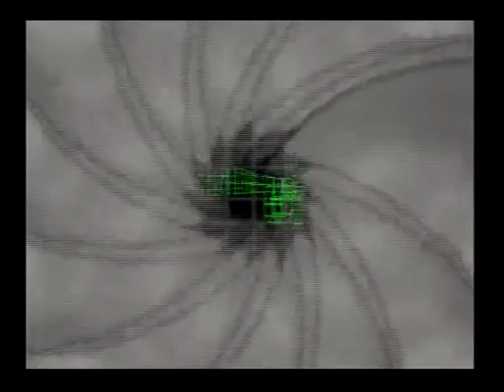Codigo KND Operacion V.I.D.E.O.J.U.E.G.O - Parte 5 - Español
[PS2] Codigo KND Operacion V.I.D.E.O.J.U.E.G.O - Parte 5 - Español
[Numero 4] Operacion S.P.A.N.K.  H.A.P.P.Y.